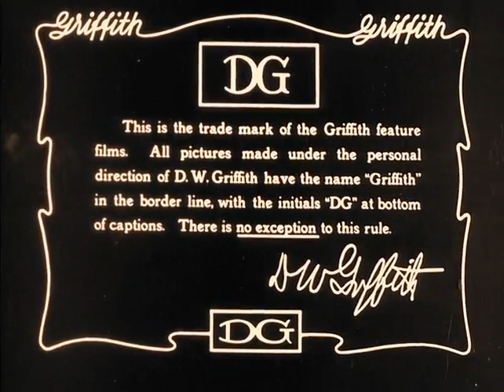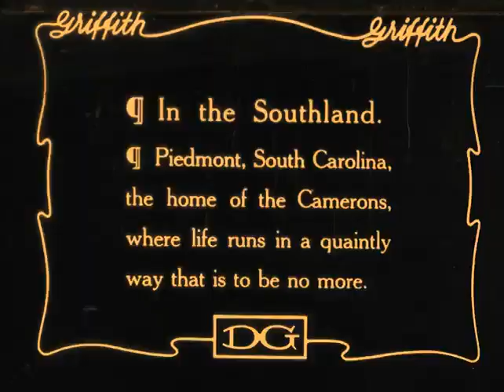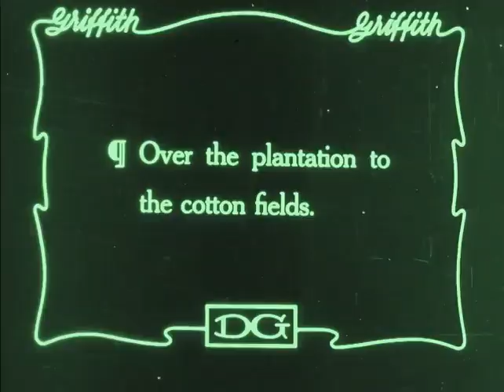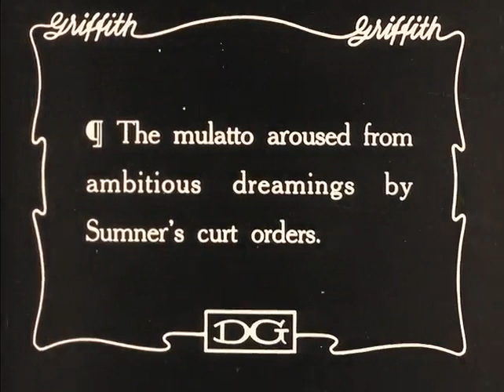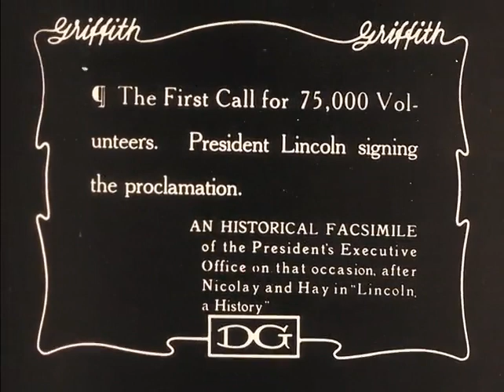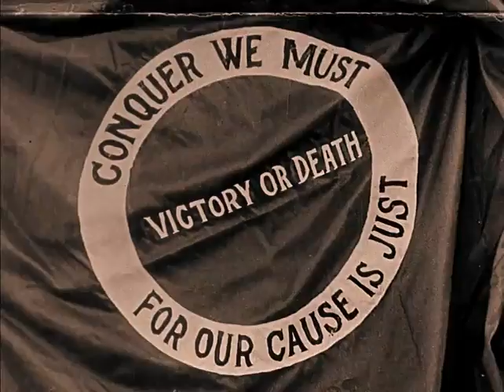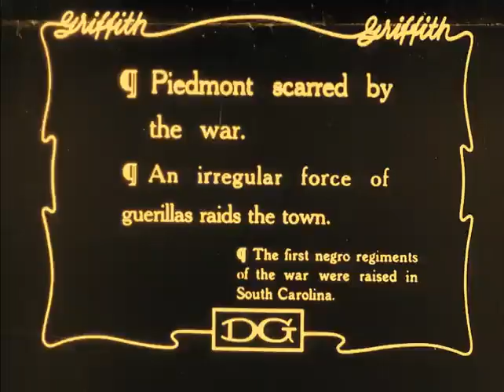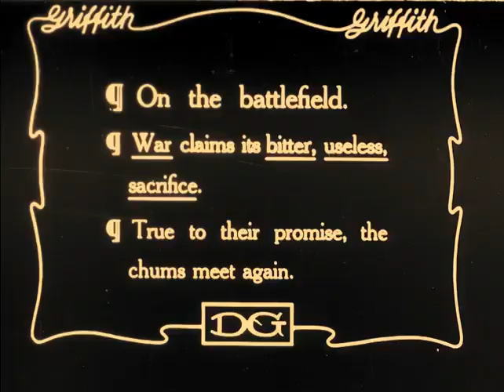The Birth Of Nation (1915) Directed by D. W. Griffith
The Birth of a Nation, originally called The Clansman, is a 1915 American silent drama film directed by D. W. Griffith and starring Lillian Gish. The screenplay is adapted from Thomas Dixon Jr.'s 1905 novel and play The Clansman. Griffith co-wrote the screenplay with Frank E. Woods and produced the film with Harry Aitken.